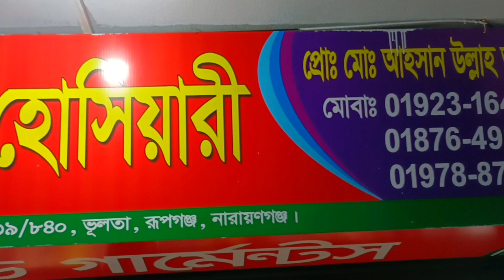মাত্র ৫ টাকা থেকে শুরু দেশের ইতিহাসে সবচেয়ে কমে হোসিয়ারি প্যান্ট, শার্ট, লেডিস গেন্জি, টপস, ফ্রক।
দোকানের ঠিকানা
মা বাবার দোয়া হোসিয়ারি এন্ড গার্মেন্টস
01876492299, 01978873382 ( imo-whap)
দোকান নং ৮৩৯, ৮৪০
ভুলতা গাউছিয়া সিটি মার্কেট নীচ তলা
রূপগঞ্জ নারায়ণগঞ্জ।

প্রিয় দর্শক আসসালামুআলাইকুম আশা করি আপনারা সবাই আল্লাহর অশেষ রহমতে ভালো আছেন আপনারা যারা কারখানার তৈরি সবচেয়ে কমে হোসিয়ারি পোশাক পাইকারি কিনে ব্যাবসা শুরু করতে আগ্রহী তাদের জন্য গুরুত্বপূর্ণ ভিডিও হবে ইনশাল্লাহ।

দর্শক ক্রয় করিবার পূর্বে অবশ্যই যাচাই-বাছাই করে নিবেন এতে করে আপনাদের কোন ধরনের হয়রানির শিকার হতে হবে না।

আর্থিক কোন লেনদেন নিয়ে ঝামেলা হলে আমার এই চ্যানেলটি কখনোই তার দায় নিবে না।